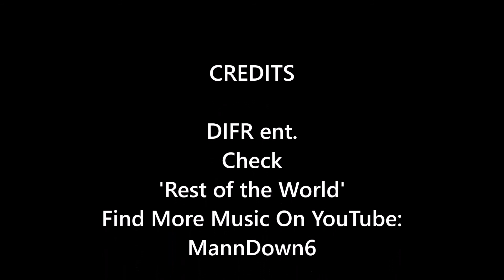Check - Rest of the World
Check (Austin Swartzell) again with a new single, this time called "Rest of the World. Hope ya'll enjoy this one!